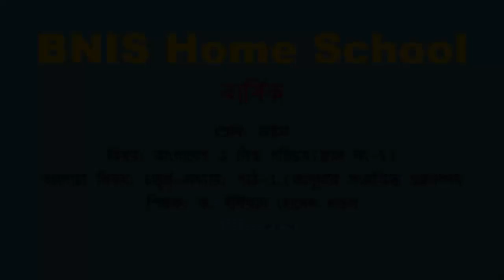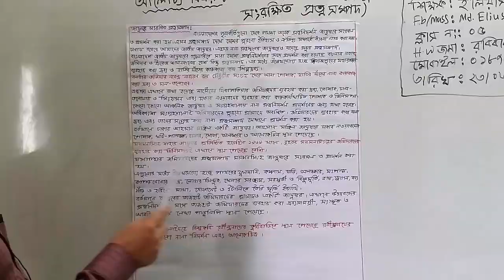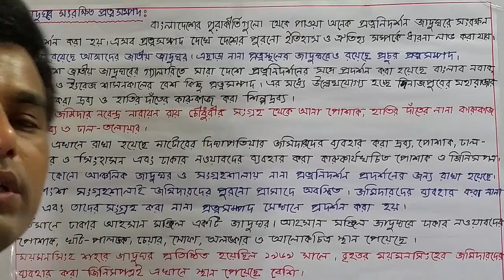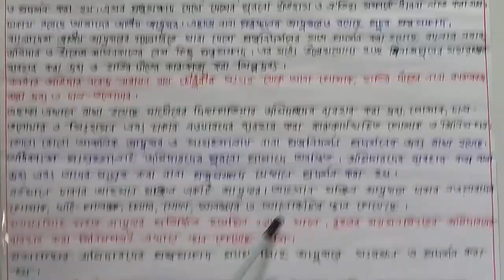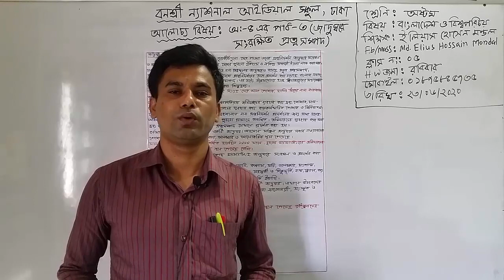শ্রেণি: অষ্টম, বিষয়: বাংলাদেশ ও বিশ্ব পরিচয় (ক্লাস নং-5)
শ্রেণি: অষ্টম
বিষয়: বাংলাদেশ ও বিশ্ব পরিচয়(ক্লাস নং-5)
আলোচ্য বিষয়: চতুর্থ-অধ্যায়: পাঠ-3,(জাদুঘরে সংরক্ষিত প্রত্নসম্পদ
শিক্ষক: জ. ইলিয়াস হোসেন মন্ডল